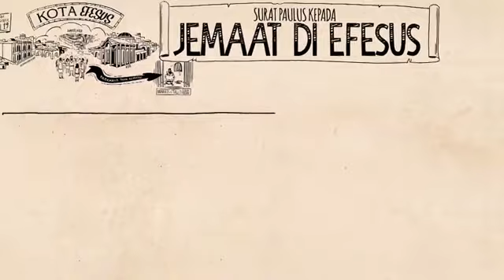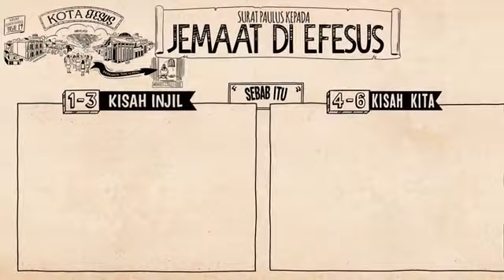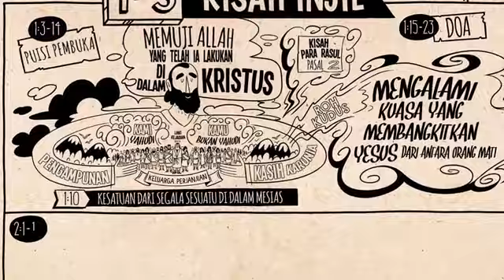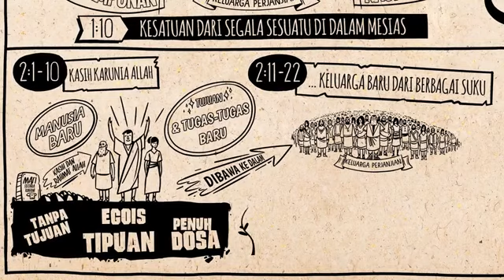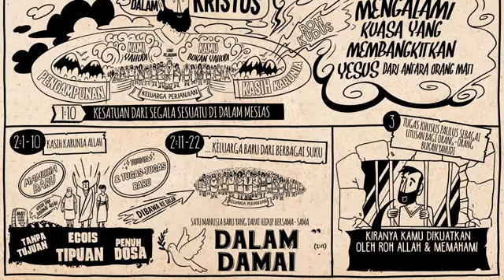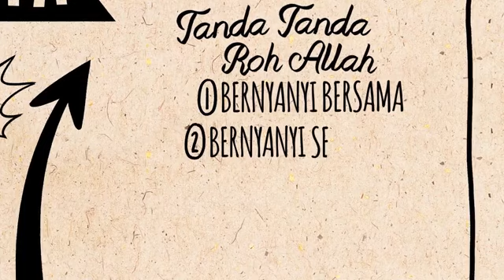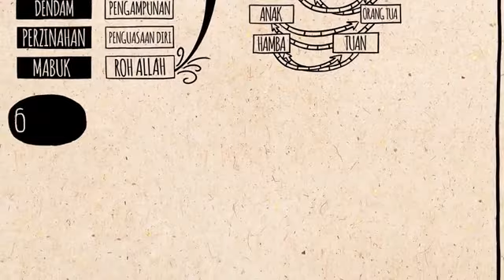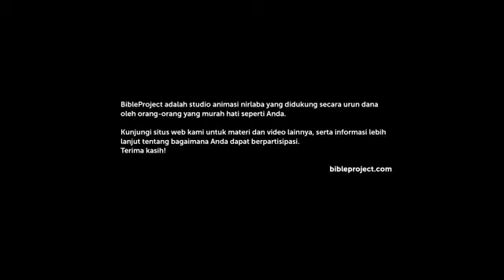Baca Alkitab Efesus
Ringkasan Efesus